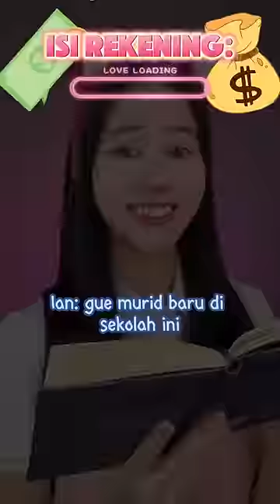pov : Kamu bisa memilih antara uang 100 Milyar atau gelang dan kamu pilih..